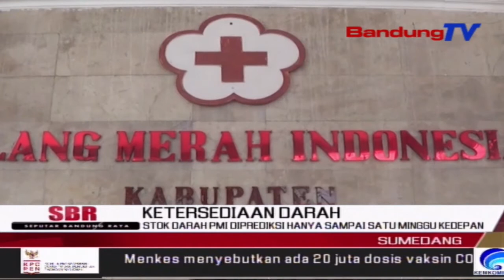Stok Darah Pmi Diprediksi Hanya Sampai Minggu Depan | SBR | BANDUNGTV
SBR | BANDUNGTV | FARHAT MUMTAZ | PMI Kabupaten Sumedang Melansir, Stok Atau Persediaan Darah Di PMI Kabupaten Sumedang Hanya Cukup Untuk Satu Minggu Kedepan. Menipisnya Ketersediaan Stok Darah, Karena Banyaknya Permintaan, Pasca Meningkatnya Kasus Covid 19, Di Kabupaten Sumedang.